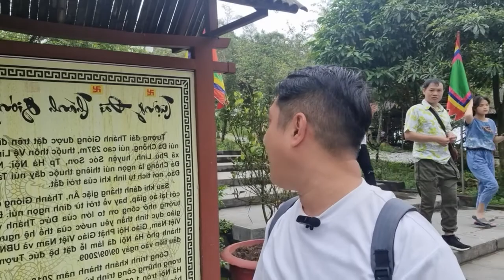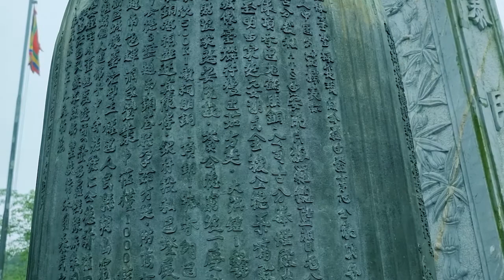Tượng đài Thánh Gióng trên đỉnh núi Sóc